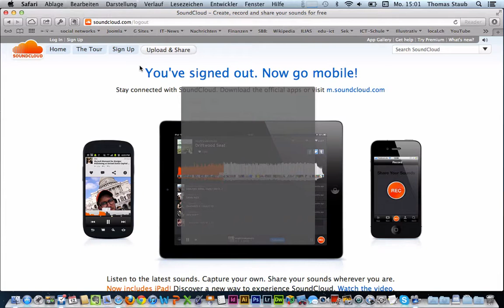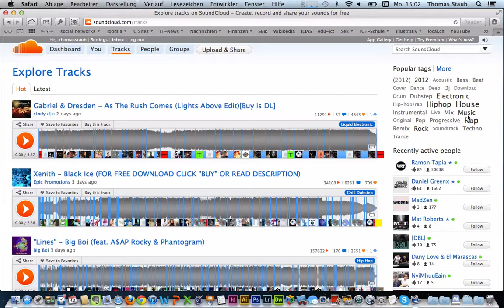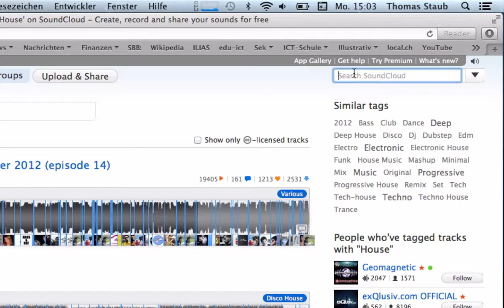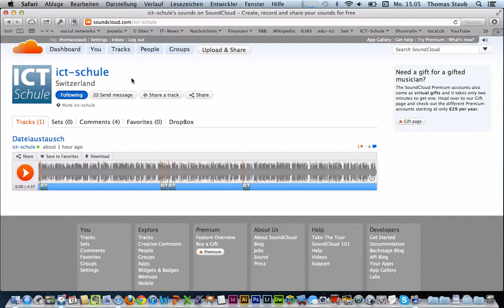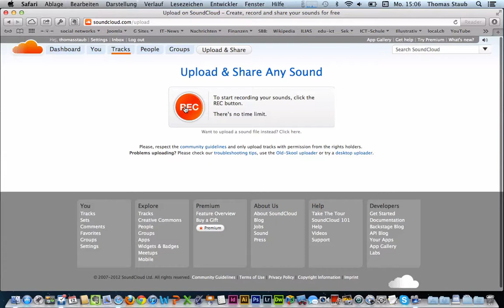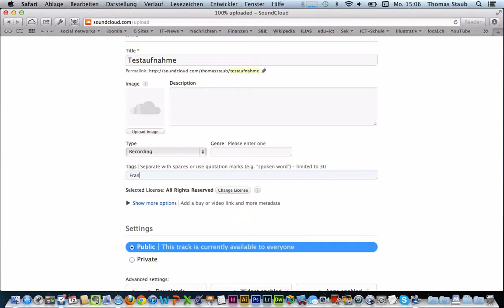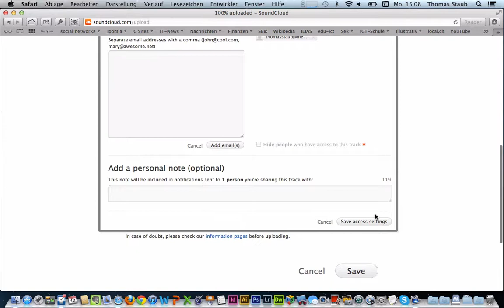Soundcloud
Soundcloud ist eine Audioplattform, die sich hervorragend für den Unterricht eignet